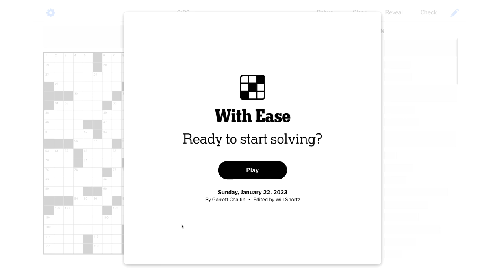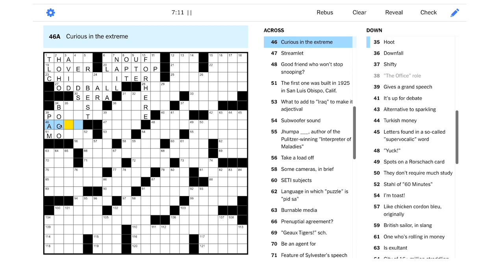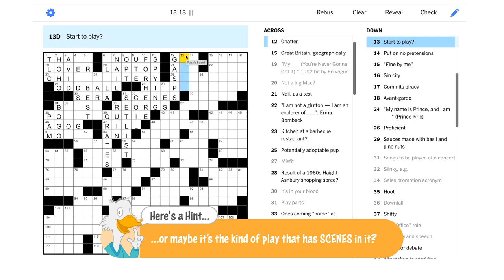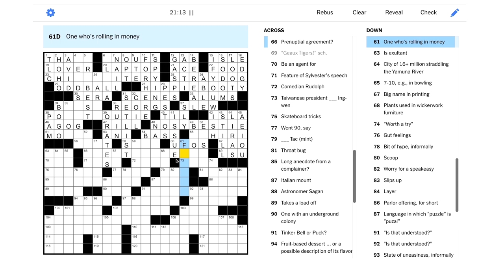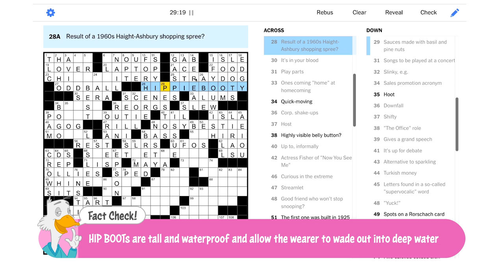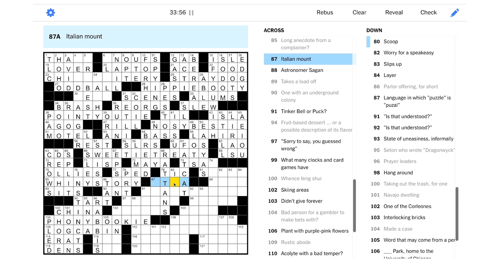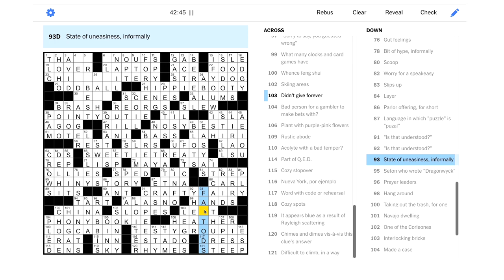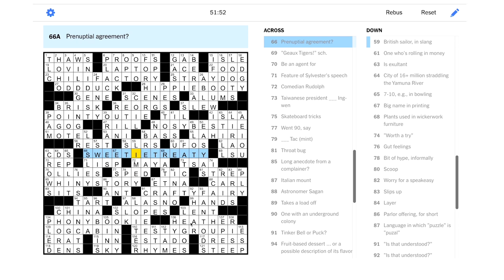Solve With Me: The New York Times Crossword - Sunday, January 22, 2023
Solving the Sunday NYT puzzle? Easy peasy!

"With Ease"

This is the New York Times crossword for Sunday, January 22, 2023 by Garrett Chalfin - Edited by Will Shortz.